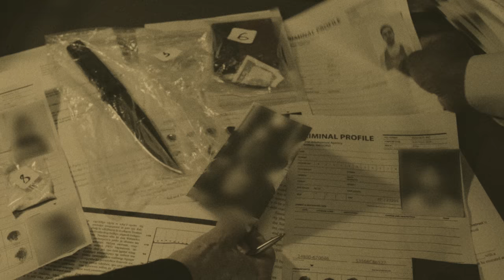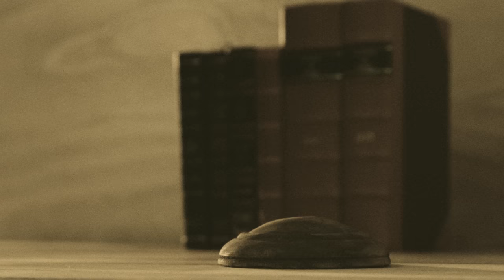Wohin verschwinden die Kinder ? | Die grausamen Hühnerfarm-Morde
Der Fall:
In Los Angeles verschwinden im Jahr 1928 immer wieder kleine Jungen. Nach Monaten ohne Erfolg bekommt die Polizei den Hinweis, eine Hühnerfarm in der Nähe zu durchsuchen, und findet dort schreckliche Spuren.